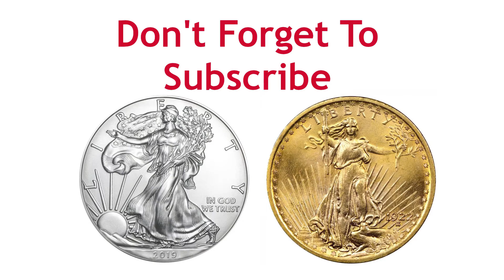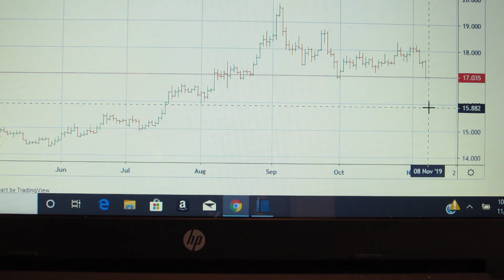Silver And Gold Update November 7, 2019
The gold and silver market is showing strong weakness right now with a major break below recent support for silver and gold testing its recent support levels.
Right now gold looks like it may be the better choice for precious metal stackers but right now is not the time to be buying. Let's see how the market reacts today through Monday.
 I have always said I need to be light on my feet and ready to change my strategy as information becomes available.
 Happy Hunting and Stacking!